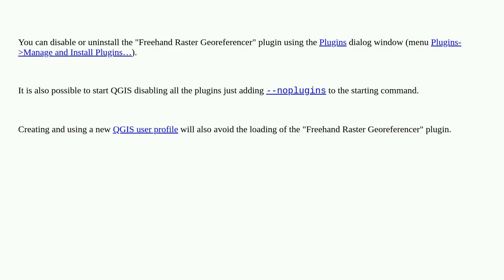Gis: Freehand Raster Georeferencer can't find a file - so have to force quit QGIS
Freehand Raster Georeferencer can't find a file - so have to force quit QGIS

A special thanks goes out to the community

  qgis-plugins arabic